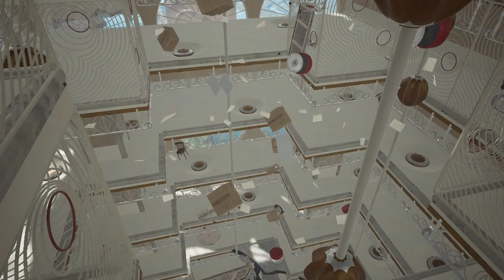Stockhausen - Atomic Heart Part 9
15.6 Inch (39.62cm) FHD, Non-Touch, AG, WVA, LED-Backlit, Narrow Border Display.
16 GB, 2 x 8 GB RAM.
512 GB, M.2, PCIe NVMe, SSD.